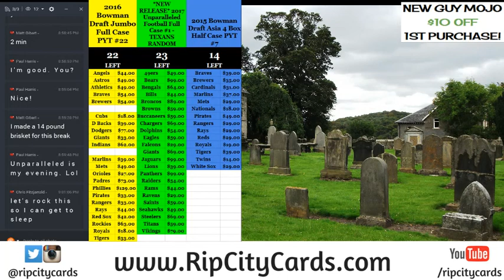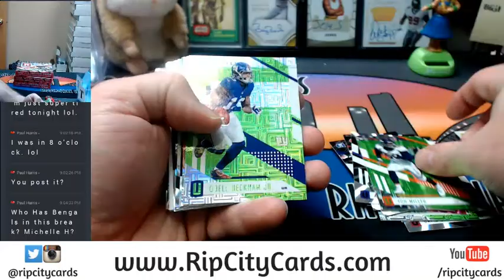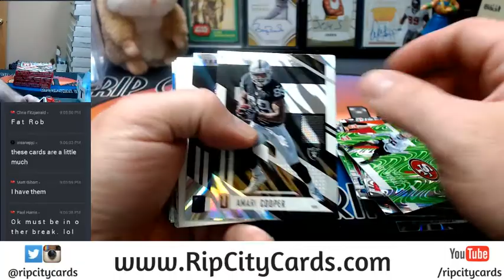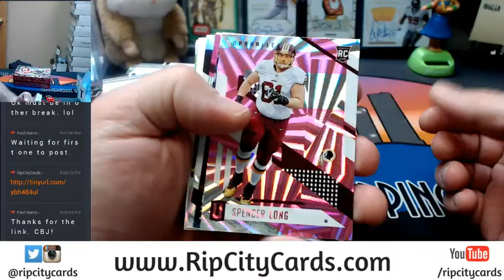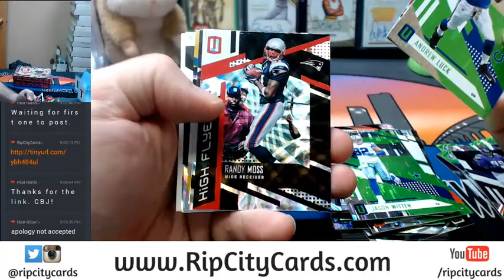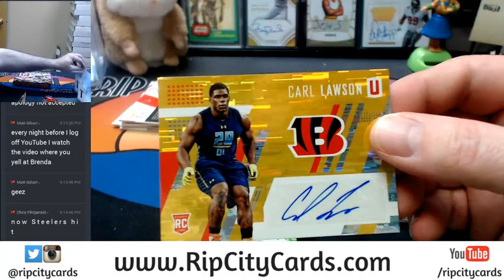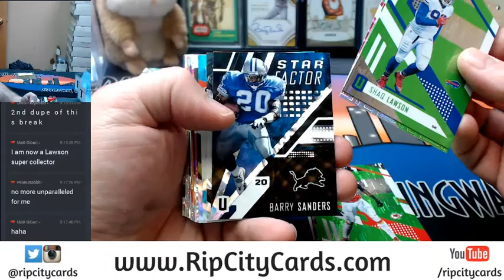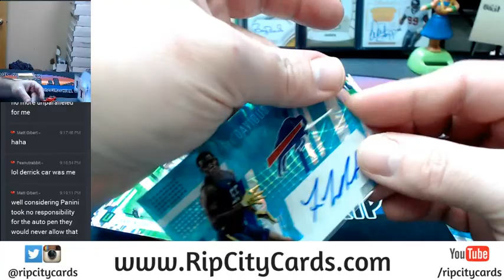2017 Unparalled Football 4 Box EBAY Break #2